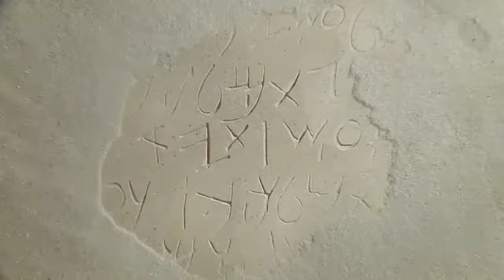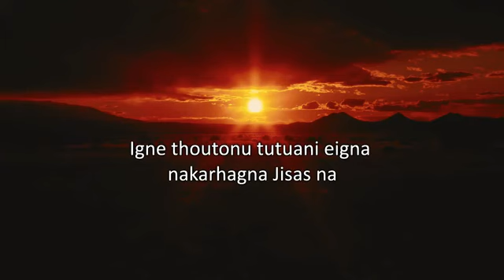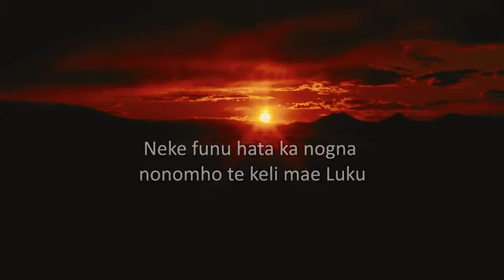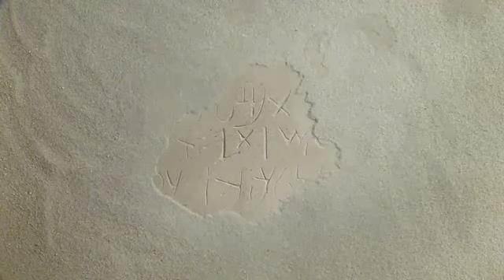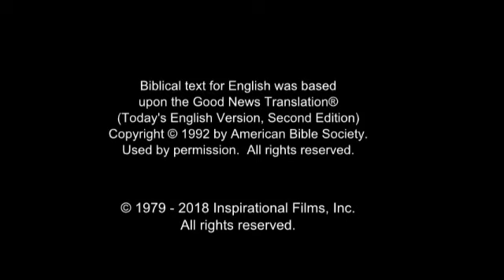Cheke Holo Jesus Film! Life Saving Good News! Jesus is Risen! Risen Jesus Saves!